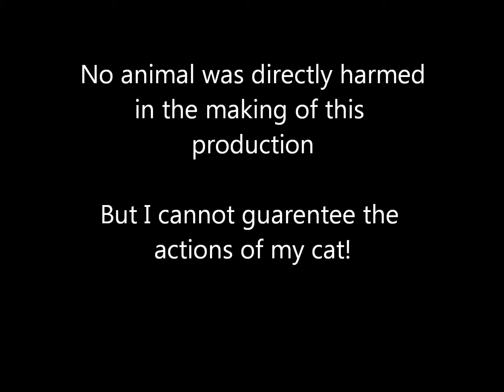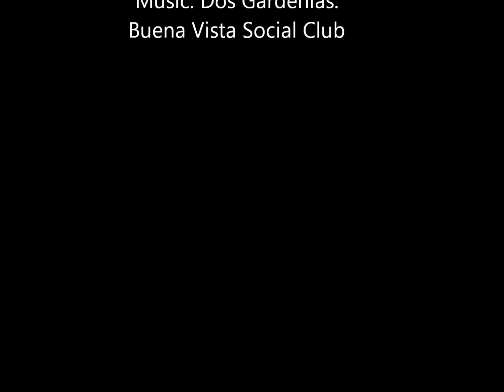A Year at the Farm - 2011